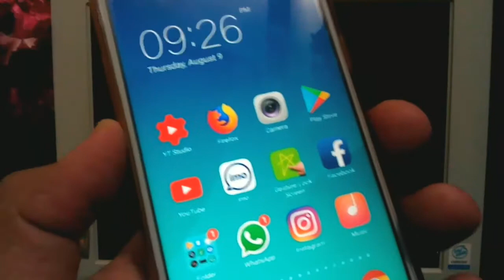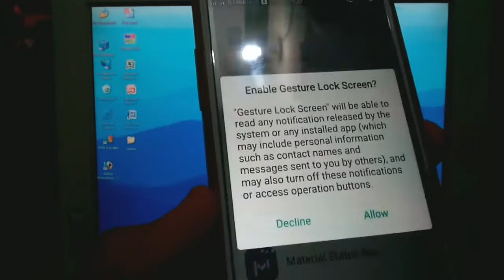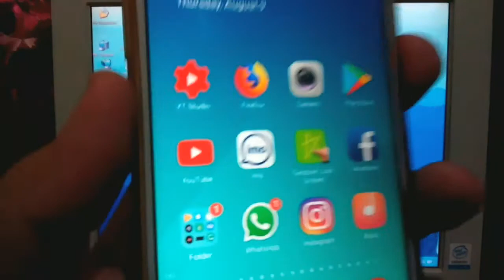OPPO Geasture Lock Screen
Hello Guys Welcome To Andriod & Gaming Plus . Today We Present You Oppo New Awesome App You Must Have.

Connect with Android & Gaming Plus